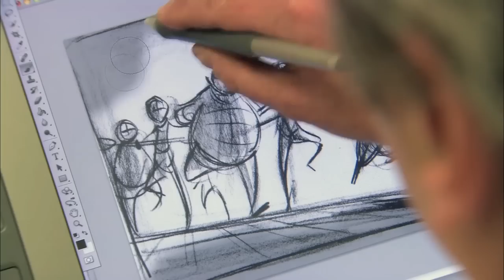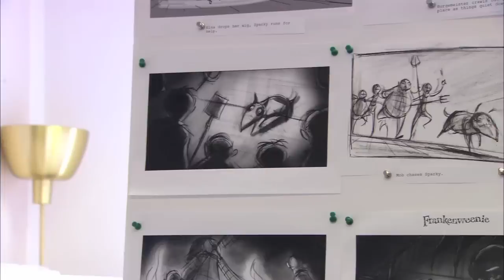Frankenweenie (2012) : Time Lapse, Storyboards & Animators Behind The Scenes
A heartwarming tale about a boy and his dog. After unexpectedly losing his beloved dog Sparky, young Victor harnesses the power of science to bring his best friend back to life?with just a few minor adjustments. He tries to hide his home-sewn creation, but when Sparky gets out, Victor?s fellow students, teachers and the entire town all learn that getting a new ?leash on life? can be monstrous.

A stop-motion animated film, 'Frankenweenie' will be filmed in black and white and rendered in 3D, which will elevate the classic style to a whole new experience.

Look for the flick in theatres on October 5th, 2012.